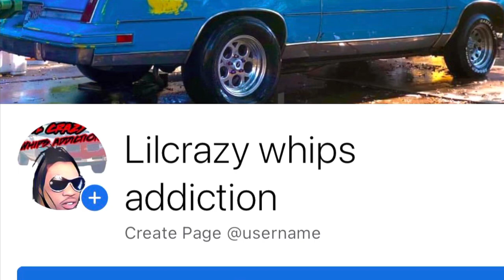GOT THE 24’s FORGIATO RIMS FIX & GOT A MESSAGE FOR DOLO BOX CHEVY